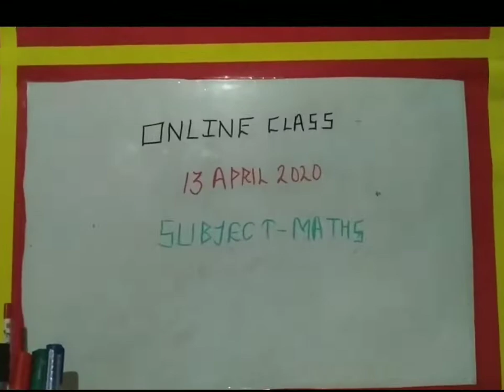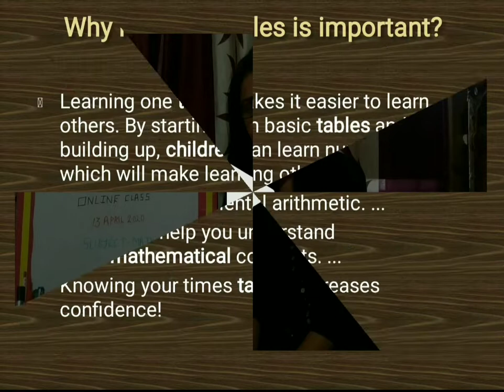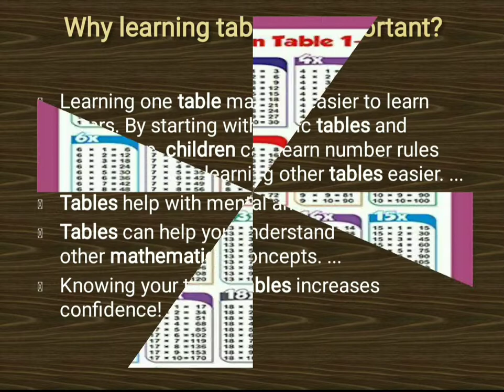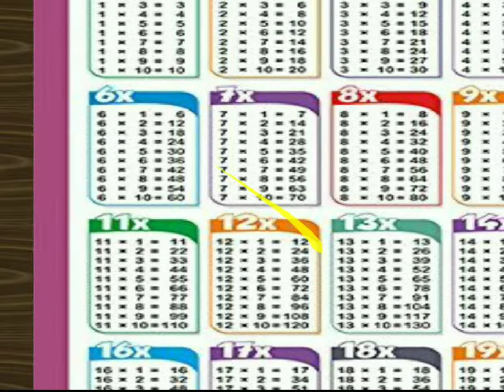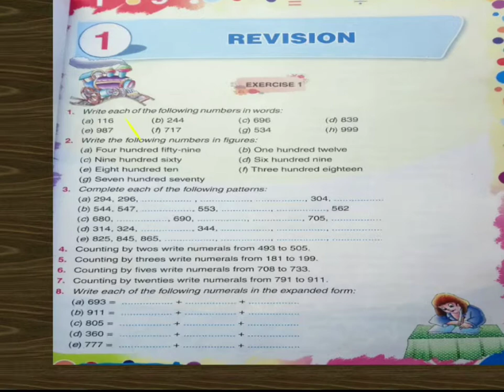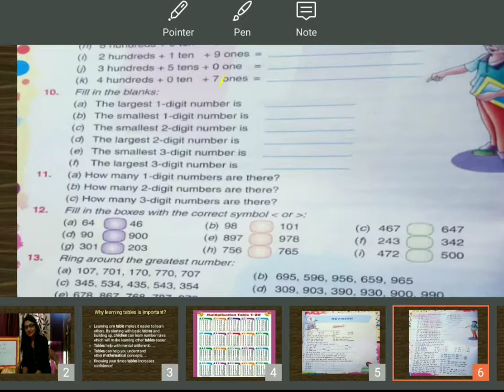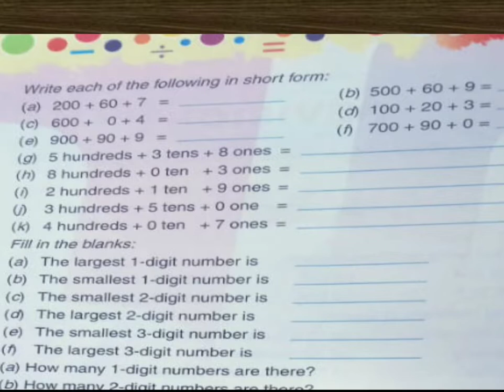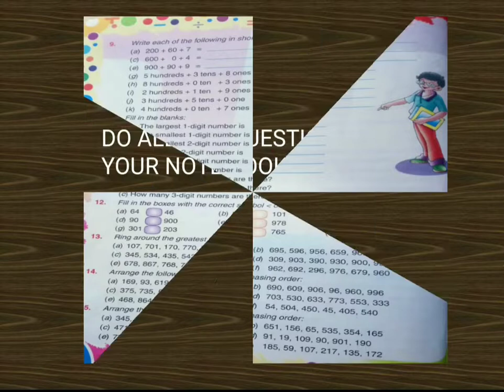Basic Concept Class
Table 2 to 20 and review excersie